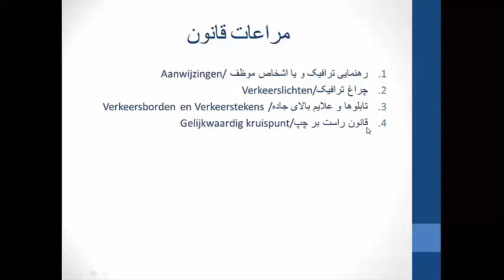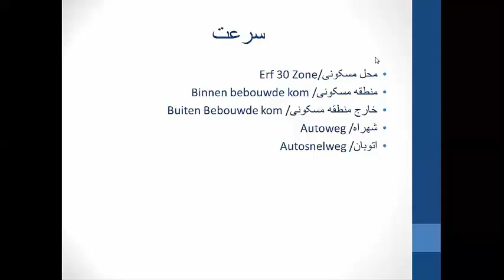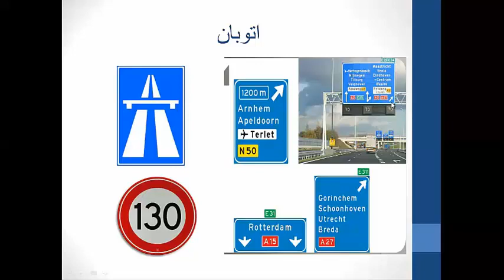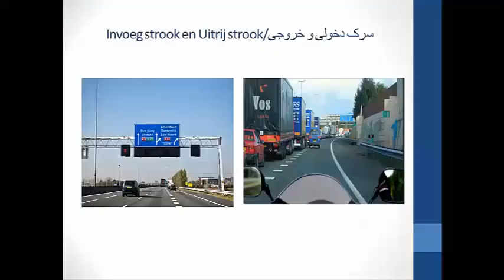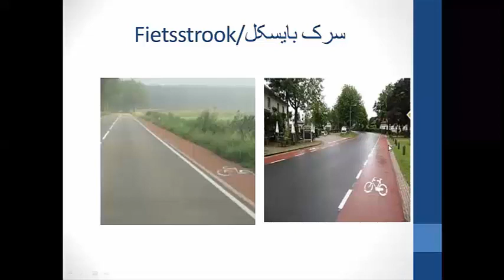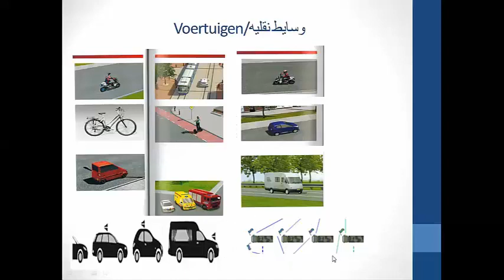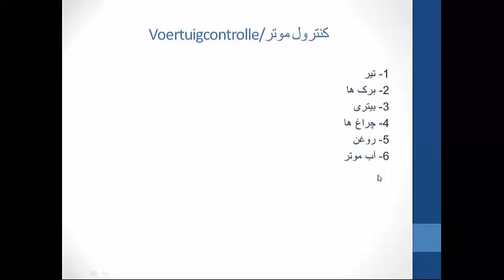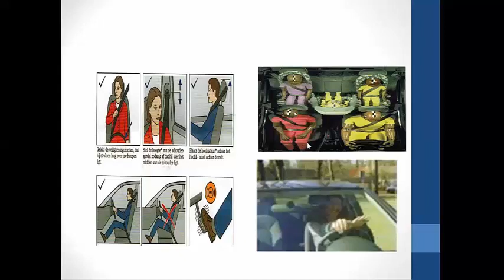Theorierijles Dari/Farsi, wegen, CBR examen voorbereiding | آموزش راننده گی بزبان دری فارسی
افغان های عزیز هر کجایکه هستید همدیگرا بیدون تبعض مخلصانه کمک کنید سر بلندی و موفقیت هر افغان موفقیت و سر بلندی همه ما است